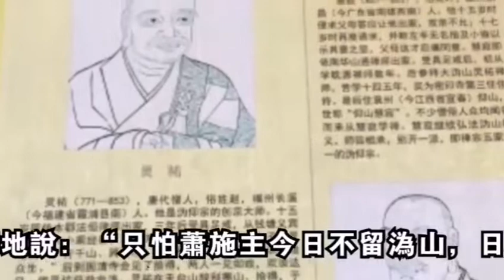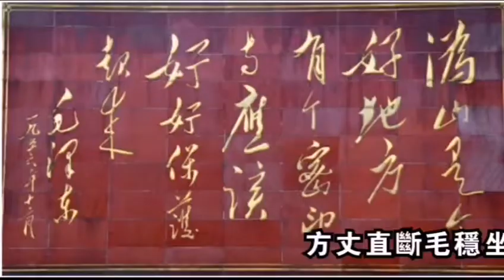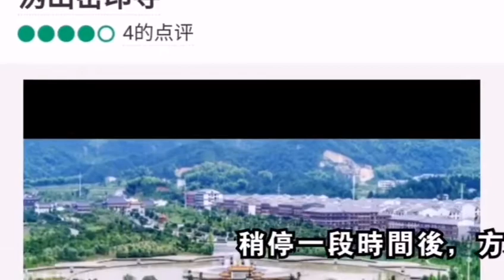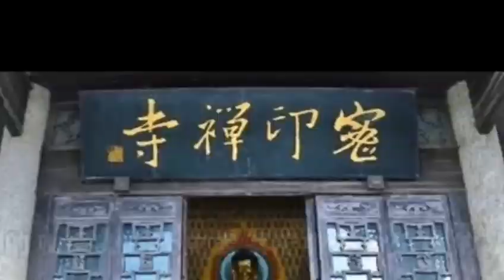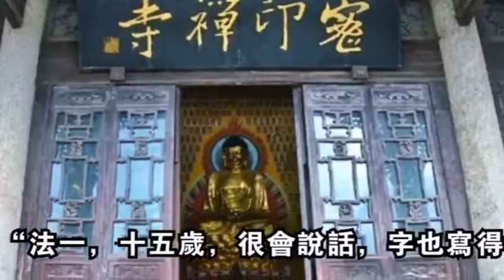1917密印寺长老看相（之二）